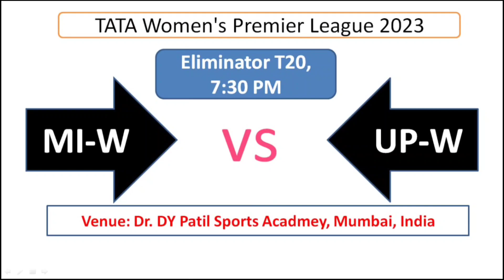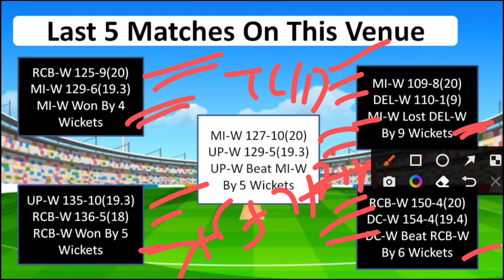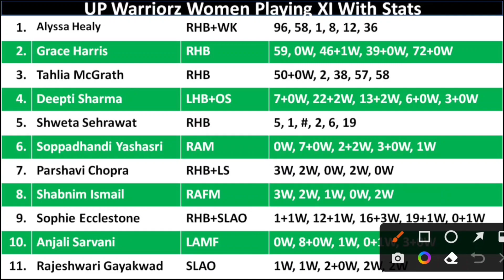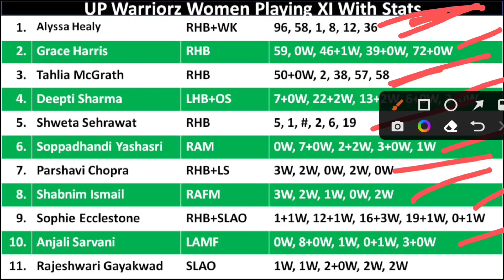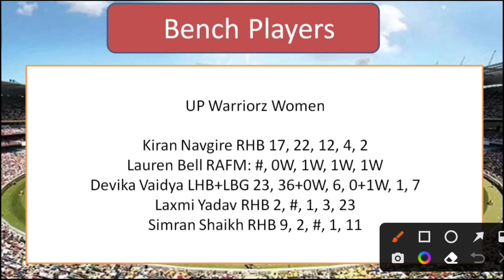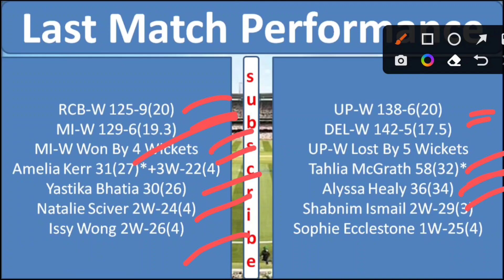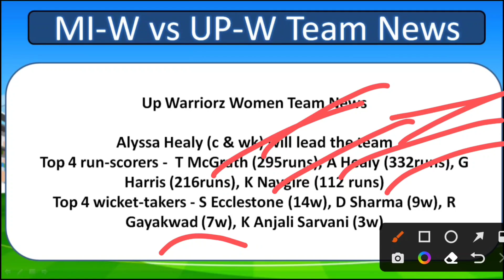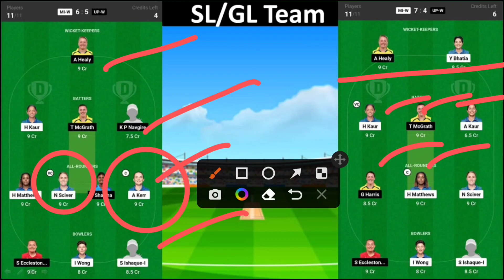MI-W vs UP-W Dream11 Team Prediction, MI-W vs UP-W Dream11 Prediction, MI W vs UP W Dream11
MI-W vs UP-W
UP-W vs MI-W
Mumbai Indians Women vs UP Warriorz Women
UP Warriorz Women vs Mumbai Indians Women
MI-W vs UP-W dream11
UP-W vs MI-W dream11
Mumbai Indians Women vs UP Warriorz Women dream11
UP Warriorz Women vs Mumbai Indians Women dream11
MI-W vs UP-W dream11 team
UP-W vs MI-W dream11 team
Mumbai Indians Women vs UP Warriorz Women dream11 team
UP Warriorz Women vs Mumbai Indians Women dream11 team
MI-W vs UP-W dream11 prediction
Mumbai Indians Women vs UP Warriorz Women dream11 prediction
UP Warriorz Women vs Mumbai Indians Women dream11 prediction
MI-W vs UP-W dream11 prediction today match
UP-W vs MI-W dream11 prediction today match
Mumbai Indians Women vs UP Warriorz Women dream11 prediction today match
UP Warriorz Women vs Mumbai Indians Women dream11 prediction today match
MI-W vs UP-W dream11 team prediction today match
UP-W vs MI-W dream11 team prediction today match
Mumbai Indians Women vs UP Warriorz Women dream11 team prediction today match
UP Warriorz Women vs Mumbai Indians Women dream11 team prediction today match
MI-W vs UP-W dream11 today
UP-W vs MI-W dream11 today
Mumbai Indians Women vs UP Warriorz Women dream11 today
UP Warriorz Women vs Mumbai Indians Women dream11 today
MI-W vs UP-W dream11 prediction today
UP-W vs MI-W dream11 prediction today
Mumbai Indians Women vs UP Warriorz Women dream11 prediction today
UP Warriorz Women vs Mumbai Indians Women dream11 prediction today